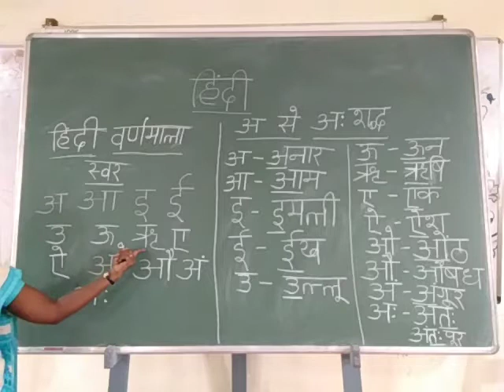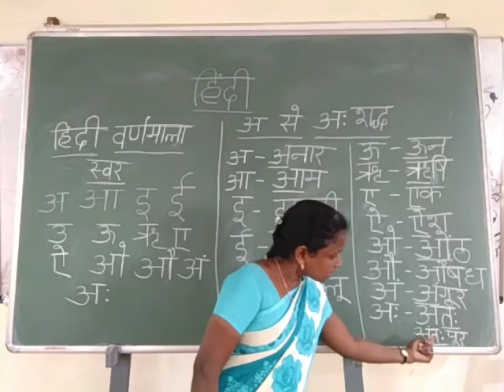CLASS III - HINDI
Explanation By Mrs. Saraswathi